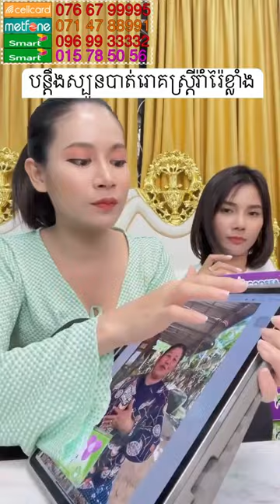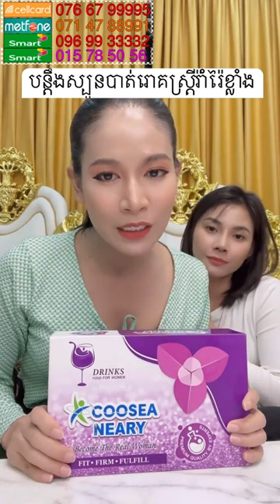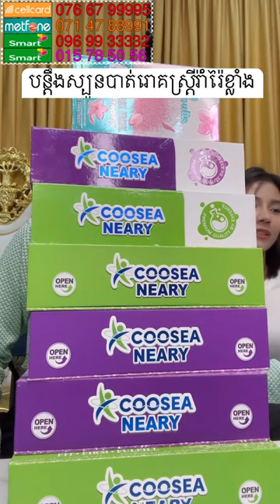ឃូស៊ីនារីគុណភាពល្អខ្លាំង | Ah Nita សម្រស់ធម្មជាតិ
ឃូស៊ីនារីគុណភាពល្អខ្លាំង
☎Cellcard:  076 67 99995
☎Metfone:   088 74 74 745
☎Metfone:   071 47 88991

                                                      សូមអរគុណ...